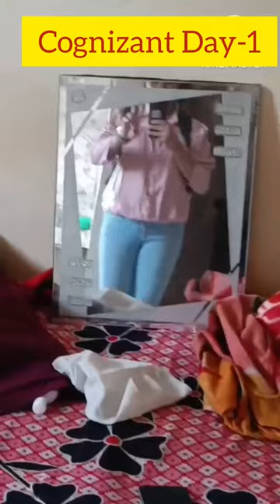First Day At Cognizant Technology & Solution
my day-1 real story and efforts to reach office 😪😴😦